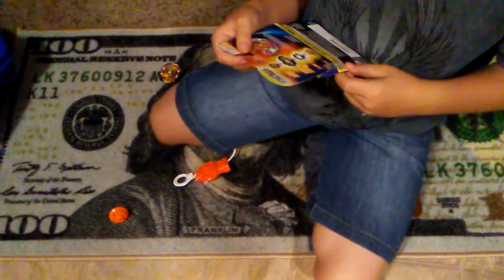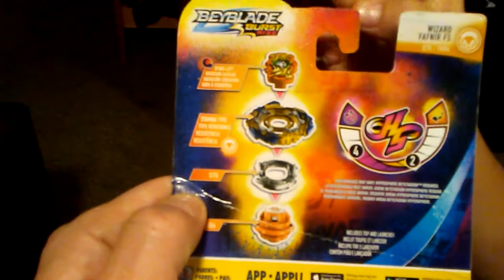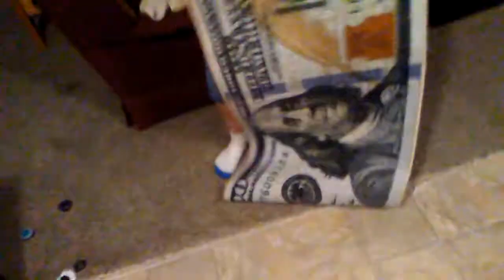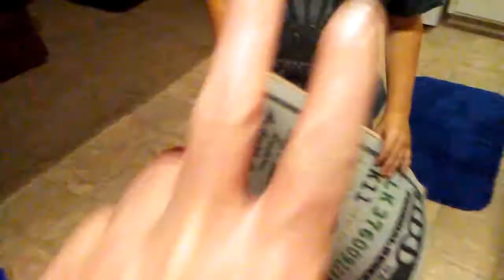Wizard fanir f5 Beyblade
Beyblade battle